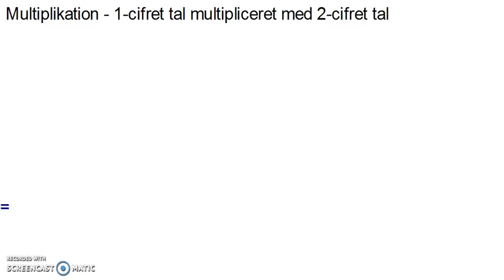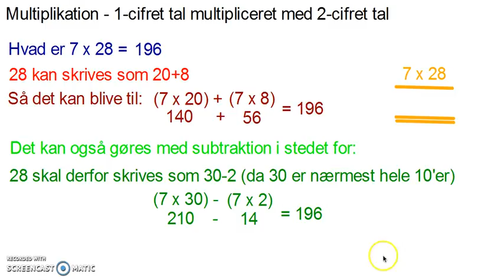Multiplikation - 1-cifret tal multipliceret med 2-cifret tal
5. årgangs matematik. Emnet omhandler multiplikation, og det kan være nødvendigt at se videoerne i denne playliste i rækkefølge, for at få mest ud af dem.